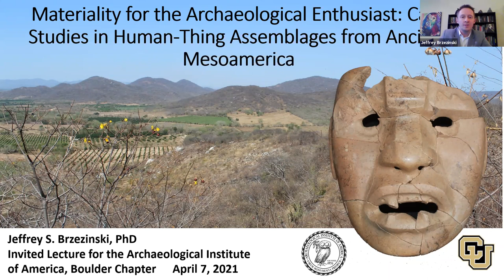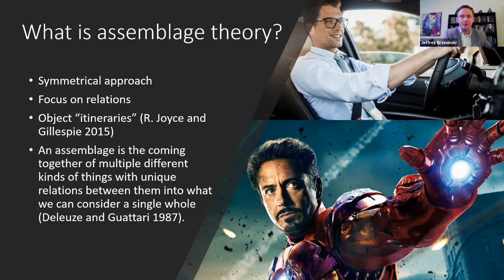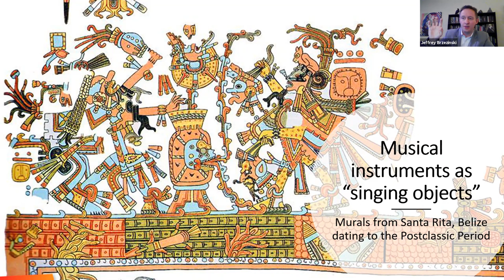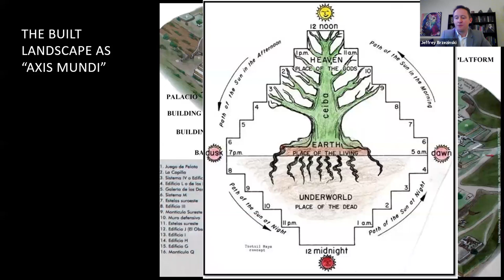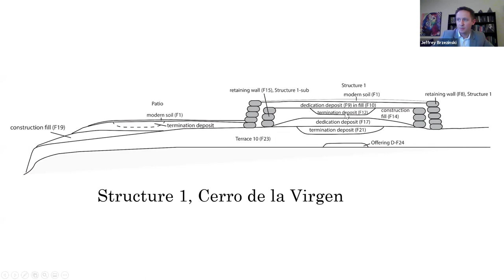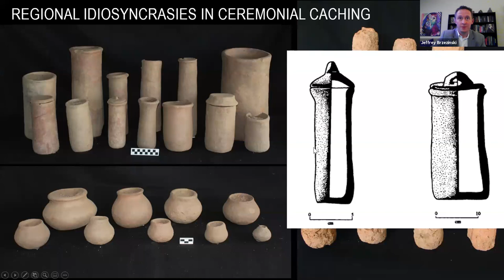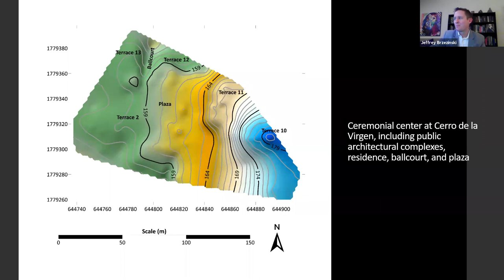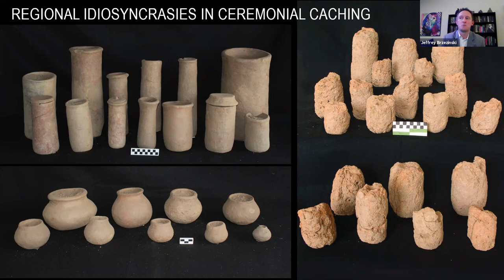Materiality for the Archaeological Enthusiast: Human-Thing Assemblages from Ancient Mesoamerica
The lecture by Dr. Jeff Brzezinski (CU Boulder) was presented on Apr.

Abstract: Recent developments in archaeological theory have demonstrated that the relationships between humans and things are far more complicated and instructive than previously thought. Of course, humans make things, but things also make us human. In this lecture, Dr. Brzezinski discusses the application of contemporary theories of material culture to a range of archaeological contexts from ancient Mesoamerica. By exploring the ways in which ritual paraphernalia, architecture, ancestors, deities, and even trash middens helped to mediate human lives and shape histories, we may come to a more nuanced understanding of our distant past.